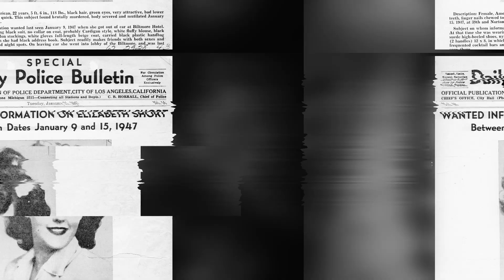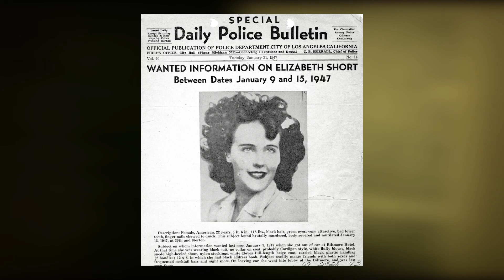5 KISAH MUT*LASI Terkejam dan MENGERIKAN Dalam Sejarah Dunia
5 KASUS MUT*LASI Terkejam dan MENGERIKAN Dalam Sejarah Dunia
Kasus mut*lasi merupakan peristiwa pemb*nuhan sadis yang kerap menyita perhatian publik. Bukan hanya di Indonesia, kasus mut*lasi juga kerap terjadi di dunia.